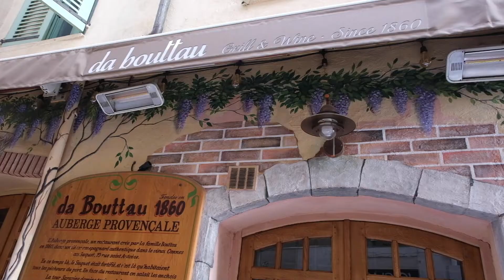CANNES, FRANCE 🇫🇷 Visitor Guide Video | FRENCH RIVIERA Road Trip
Cannes in France has been on my list for quite a while so I was very excited to finally get to this French Riviera town. Follow us on a tour around the city as we explore all the beautiful sights and hidden corners of Cannes.

SIGHTS I VISIT IN THIS VIDEO:
1) Pampelonne Beach (near Saint Tropez)
2) Le Suquet
3) La Croisette
4) Palais des Festivales
5) Eglise Notre-Dame-de-l'Espérance
6) Rue d'Antibes
7) Painted Walls

THE PLANNER I USE TO PLAN ALL MY VIDEOS:

COOL STUFF